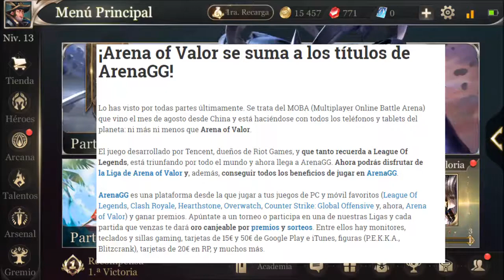¡COMO COMPETIR EN ARENA OF VALOR Y GANAR PREMIOS Y REGALOS 100% REALES!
Buenas!,hoy os explicaré como podéis ganar grandes premios y sorteos jugando a vuestro juego favorito,espero que disfrutéis del vídeo y un saludo!